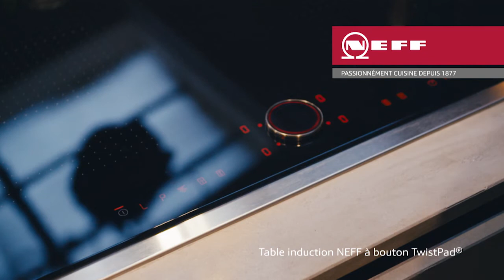Fumer l'agneau au foin ? Facile ! Avec les conseils du Chef Philippe Etchebest présentés par NEFF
Commencer la cuisson de l’agneau de façon classique : en faisant cuire l’agneau sur l’os dans un plat avec un peu d’huile, du sel et du poivre à four chaud (210°).

Pour une pièce d’un kilo, compter environ 20 minutes de cuisson. Mettre le foin dans une cocotte et le brûler au chalumeau culinaire. Découper un morceau de papier sulfurisé et y faire des trous à l’aide d’un couteau. La déposer sur le foin et y mettre l’agneau. Couvrir tout de suite et remettre au four 2 minutes.